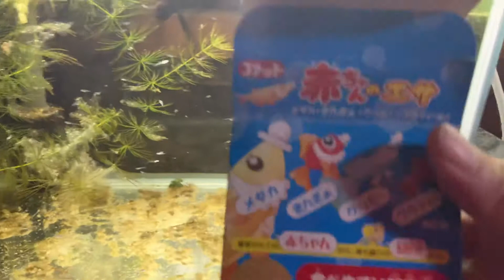メダカ水槽にヤマトヌマエビを導入します。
みなさん、初めまして、金魚愛好家のまーくんです。
数ある動画の中よりこちらまで足を運んでくれてありがとうございます！
金魚の良さを一人でも多くの方に伝えたいをモットーに動画撮影してます。

慣れないカメラ撮影ということもありハプニングありですが、金魚飼育こんな感じかなと楽しんで見てもらえたら嬉しいです。